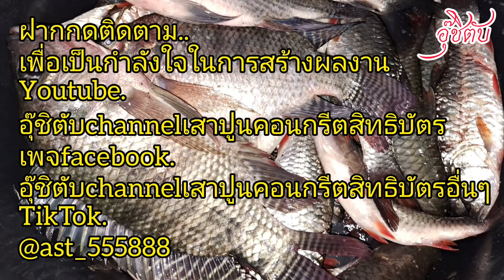ค้นพบเตาฟืนที่ประหยัดจากเตาเดิมถึง10เท่าเพราะการเผาไหม้และความสูญเสียความร้อนน้อยที่สุด